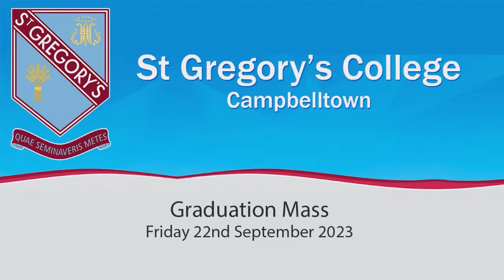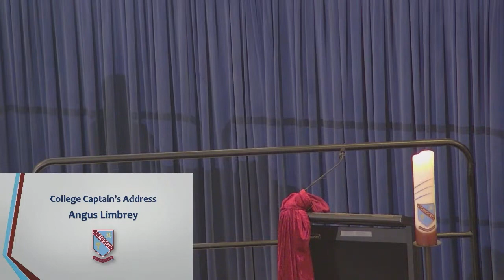Year 12 Graduation Mass 2023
Class of 2023 Graduation Mass
22/09/2023